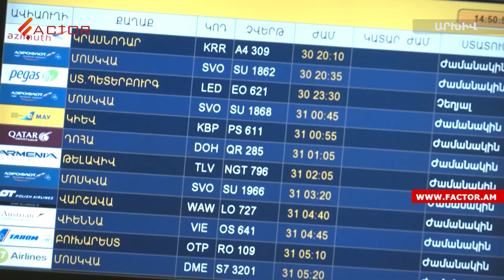Ո՞ւմ է վերաբերում ինքնամեկուսացման ժամկետի կրճատումը․ կորոնավիրուսային սահմանափակումների մեղմացում